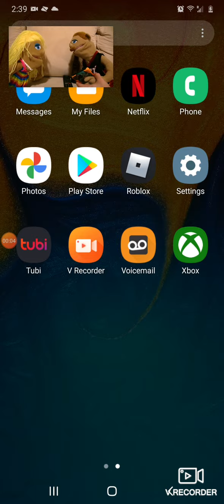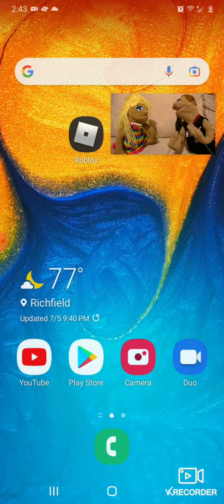July 6, 2022